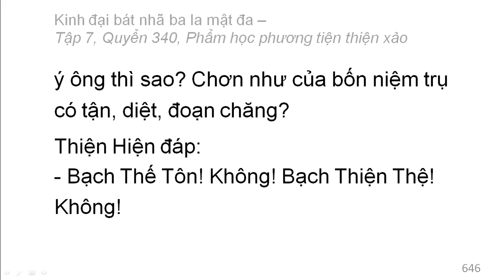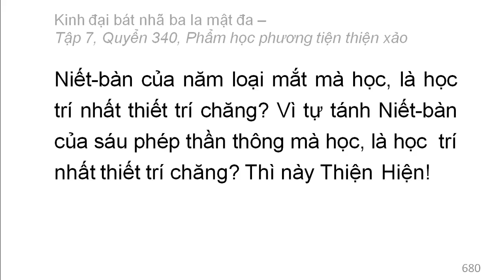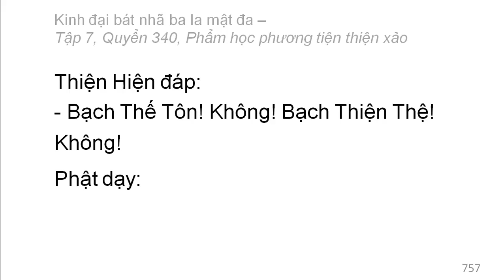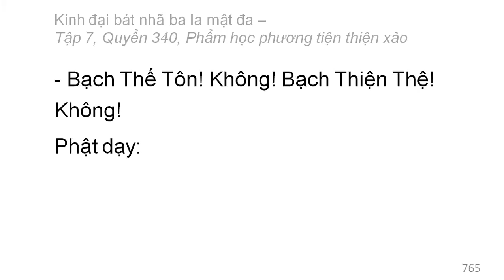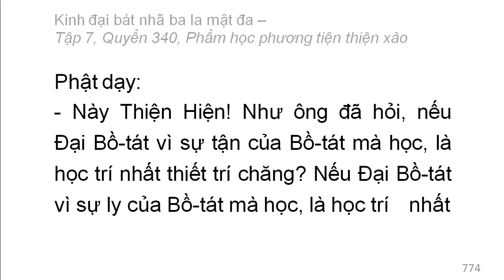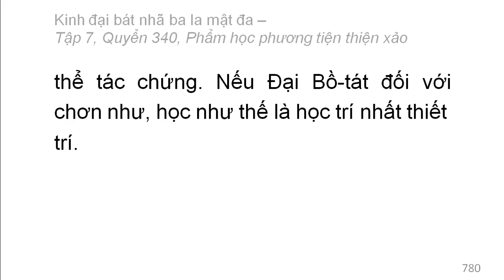600 quyển Kinh Đại Bát Nhã Ba La Mật Đa: Quyển 340/600 (tiếp) (đọc lần 2)